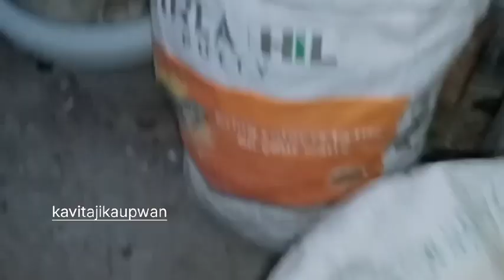तापती गर्मी में घर के कूड़े कचड़े से खाद कैसे बनाएं How To Make Kitchen Waste Compost बहुत जरुरी काम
तपती गर्मी🌞 में पौधों को मरने सूखने से बचाने के तरीके How To Protect your plants saveplants hacks 😜

Liquid Fertilizer For Plants पौधों के लिए रामबाण फर्टिलाइजर fertilizer 1भी पौधा मरेगा नहीं गर्मी से

Your Query

Compost kese banaye
Liquid fertilizer kese banaye
Liquid fertilizer ka kya fayada hai
Liquid khad ko kabh dena chaiye

Amazon Garden product

Neem Ki Khali :-

Sarso ki khali :-

Vermi Compost :-

Spray Bottle :-

Hazara :-

Cutter :-

Seedlings Tray :-

Summer Plants :-

🔴 Sunflower :-

🔴 Hibiscus :-

🔴 Crane's Seeds :-

🔴 Bougainvillea Seeds :-

Winter Plants :-

🔴 Winter Jasmine Seeds :-

🔴 Cosmos Flowers Seeds :-

🔴 Dahlia Seeds :-

🔴 Chrysanthemum Seeds :-

Rainy Season Seeds :-

🔴 Rain Lily Seeds :-

🔴 Plumeria Seeds :-

🔴 Balsam Seeds :-

🔴 Aparajita Seeds :-